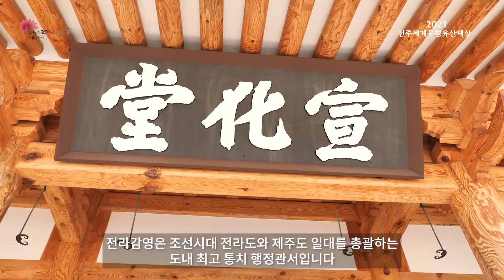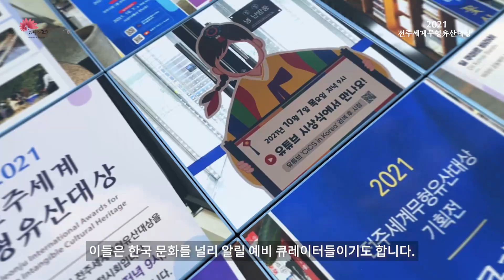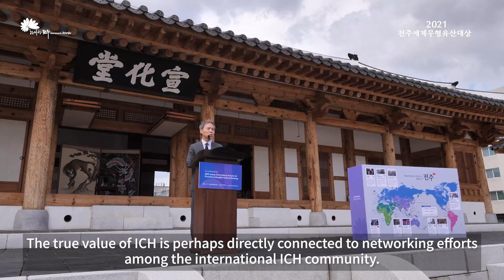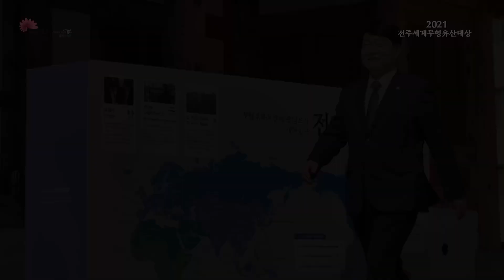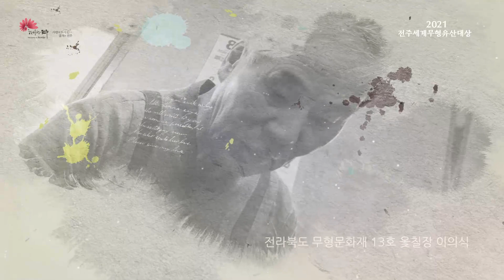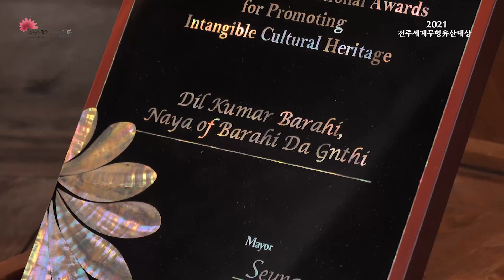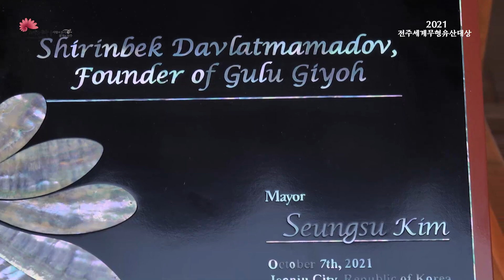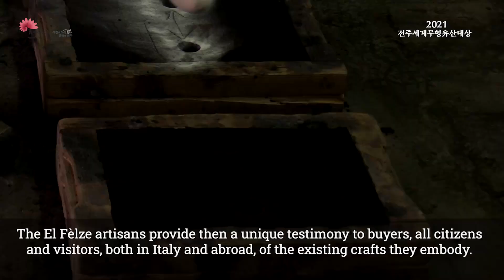2021 Jeonju International Awards for Promoting Intangible Cultural Heritage (2021전주세계무형유산대상 시상)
The 3rd annual Jeonju International Awards for Promoting Intangible Cultural Heritage (JIAPICH) Online Ceremony was recorded at the ‘Jeollagamyong’ in the heart of Jeonju City.

The 2021 JIAPICH Online Ceremony is moderated by Haeyeon Park & Hyungeun Kim who helped highlight this year’s event.

The purpose of the Jeonju International Awards for Promoting Intangible Cultural Heritage is to encourage the model safeguarding practices of Intangible Cultural Heritage in the global community regardless of nationality, ethnicity, religion, race, age, gender, or any other political, social, economic or cultural orientation.

Time Stamps for 2021 JIAPICH Online Ceremony

0:40 Moderator Introduction
4:23 Jeonju City Introduction
5:39 1st Preliminary Event to JIAPICH Awards
6:24 2nd Preliminary Event to JIAPICH Awards (Jeonju City Hall Exhibition)
7:14 Introduction to 2021 JIAPICH and Statistics
9:10 Opening Address by Jeonju City Mayor Seungsu Kim
11:54 Welcoming Address by City Council Chair Donghwa Kang
14:26 Congratulatory Address by Jeollabukdo Intangible Cultural Heritage Association Chair Kisuk Wang
19:04 Promotional Video of 2019~2021 Finalists
21:47 Making of Plaque Video
24:29 Finalist Recordings (Introduction, Finalists in Action, Acceptance Speeches)
24:53 Finalist Mr. Dil Kumar Barahi
27:44 Finalist El Fèlze
32:42 Finalist Dr. Shirinbek Davlatmamadov
37:59 Celebration Show, congratulatory performance by Master Ae Suk Park
50:06 Moderator Ending / Outro Video